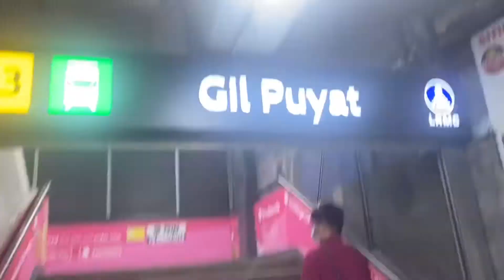VLOGMAS: CHILLIN VLOG WITH FRIENDS | QUEEN NADZ VLOG ❤️